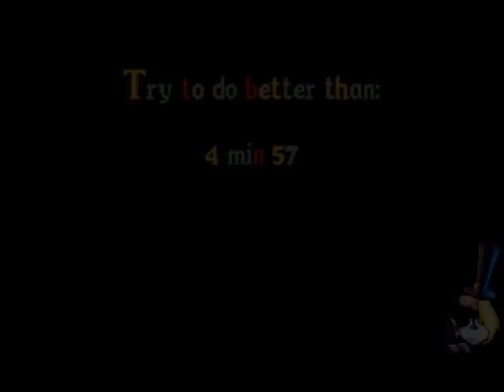Rayman designer level: Skops Stalagmites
another rayman designer level i have created using the 1997 pc game rayman gold this rayman designer level is set in the cave world and is called skops stalagmites. To complete the level you must collect all 100 blue tings as this will make the exit appear. the coloured tings are just to make other objects appear.

classicgamerx11